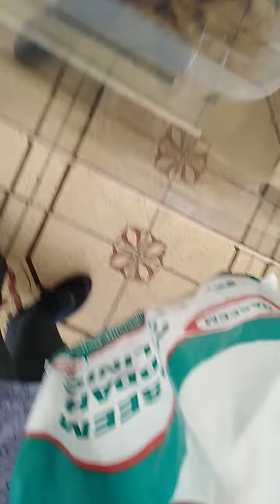life in Saudi Arabia الحياة في السعودية